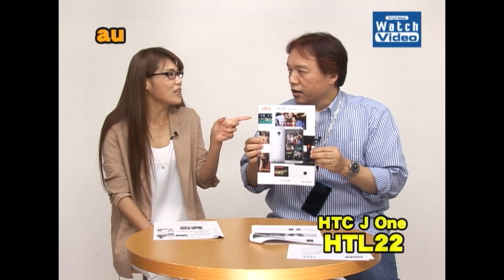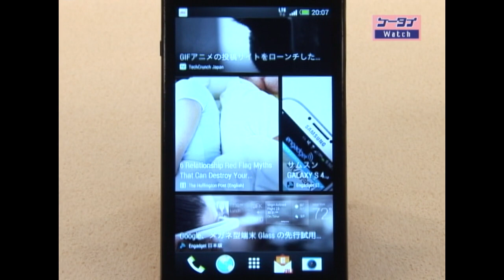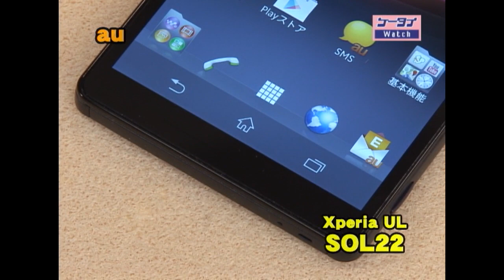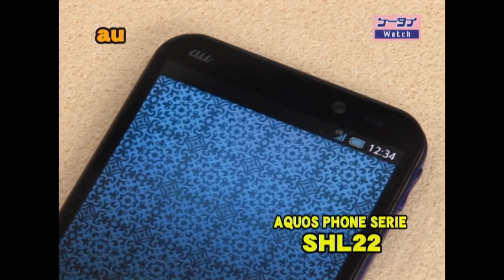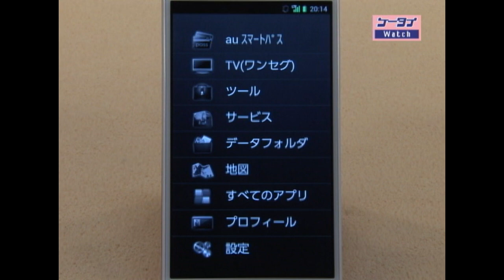法林岳之のケータイしようぜ!!／au 2013夏モデル／239／2013年6月5日公開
夏モデルとしてXperia UL SOL22、HTC J One HTL22、URBANO L01、AQUOS PHONE SERIE SHL22の4機種を発表。LTEサービスで800MHz帯と1.5GHz帯に加え、2.1GHz帯もサポート。サービス面のリニューアルも発表。